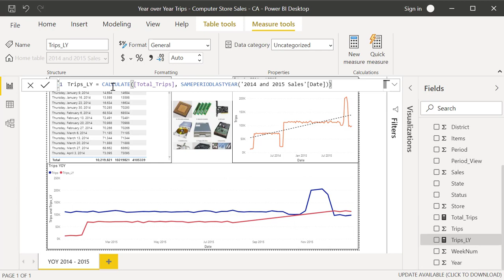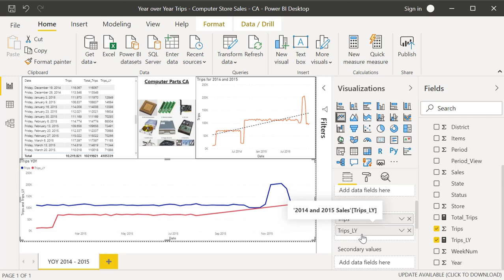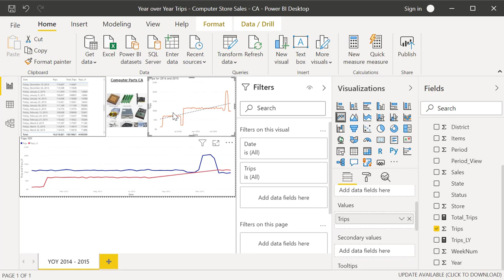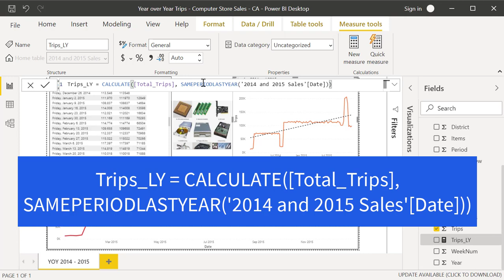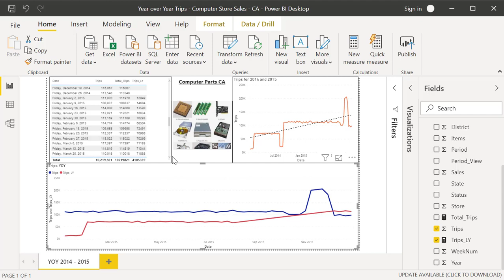Year Over Year Power BI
This video does just that - shows exactly how to quickly and easily add year over year to Power BI!   We all know how placing one year in a graph directly above a previous years graph helps to really highlight what the difference is for a group of customers, store sales, or in this case computer part sales.  Year over Year (YOY) charts and graphs make showing what happened an easier explanation to executives, 3rd parties and more.

In this video we use minimumal DAX - two calculated columns (one to move from a summation column to a calculated column so we can read in the data in the next calculated column) and a calculated column that uses the SAMEPERIODLASTYEAR formula.  I explain everything and show you exactly how to use each of the formulas.  Then I also show how the graphs are built with this data.

I have also placed large text in the video so you can easily get the formulas and start utilizing them to create your own Year over Year functionality in Power BI DAX!